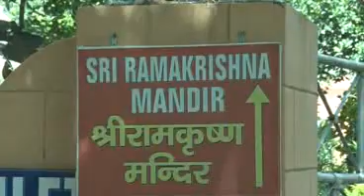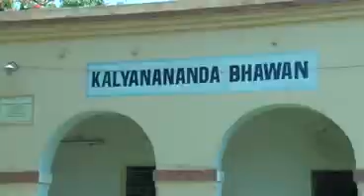104 Years Monk of Ramakrishna Mission Haridwar Swami Akamananda 1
Shradhhanjali ceremony 20.June 2018 - 1